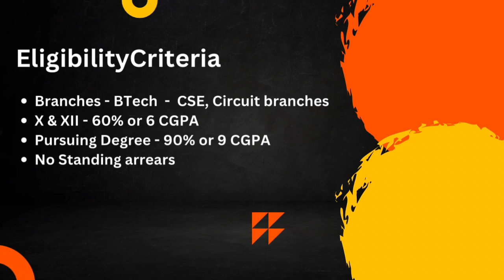Intuit Interview Experience | Interview Chronicles | CSE | 2024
Travel and fun am Jishnu, currently working as a Data Scientist for a huge MNC and I love Travel, Food and Tech!